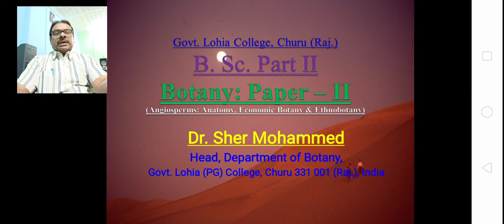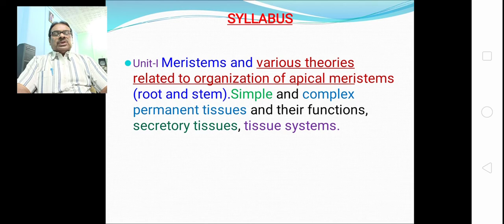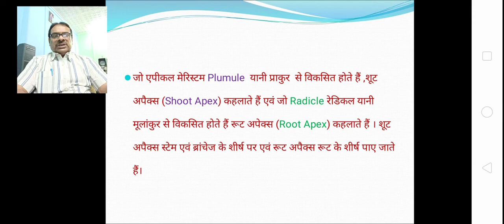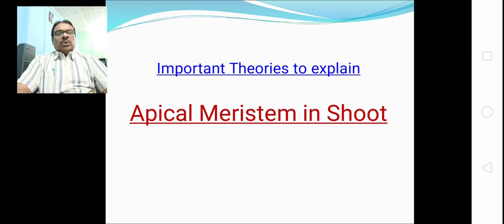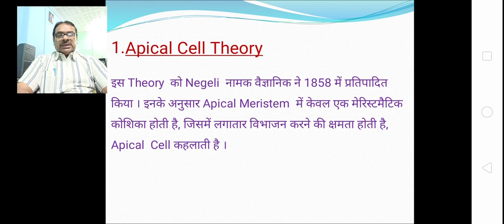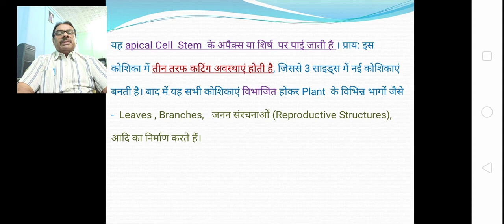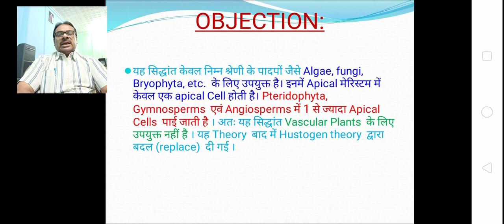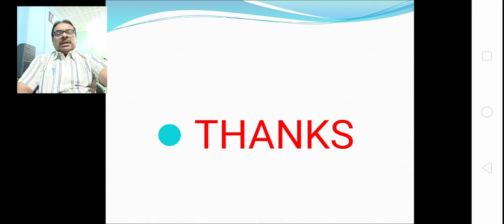Meristematic Tissues: Apical Cell Theory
By Dr Sher Mohammed, Head, Department of Botany, Govt Lohia College, Churu (Raj) India.